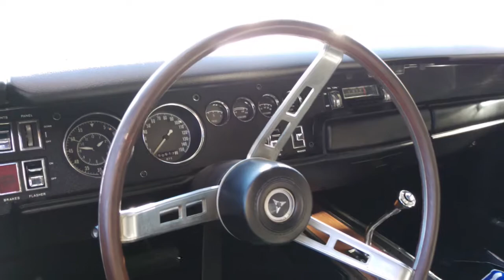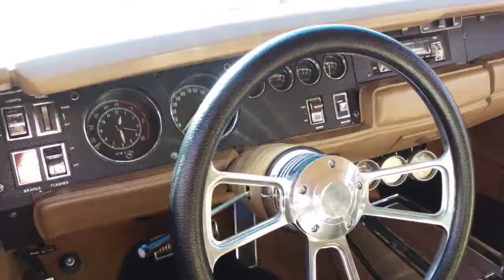Mopar Car show Bendigo Chrysler Dodge Charger Valiant Challenger Plymouth 1 Mid State Mopar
2018 The Central Victorian Chrysler Club will host the annual Mid State Mopars with the highlight being the Show and Shine on Sunday. Video 1
More than 350 cars would be on display which included new and older vehicles.
“Anything from cars from the 1920s to current day models,”
People come to Bendigo for the weekend from interstate and overseas.
It’s a chance to get together with like minded people and talk about our love for cars.
The event will have a range of all makes and models of Chrysler vehicles on display and its the second largest gathering of its kind in the Southern Hemisphere.
CVCC is based in Bendigo and has approximately 60 car enthusiast members who span a wide array of age groups.
Check out some of the cars from the event in 2017: in another Video I have posted.
The Show and Shine on Sunday will commence at 8am and will be held in the streets surrounding the Town Hall, and will include trade stalls and swap sites.
Each year the club donates the proceeds to charity and this year they will give $5000 to Parkinson’s Victoria, $1000 to Fresh FM 101.5 and $1000 to the Marong SES.

Music Credit;
If Things Were Perfect - Moby
Porcelain - Moby
Everloving - Moby
Guitar flut string - Moby
Down Slow - Moby